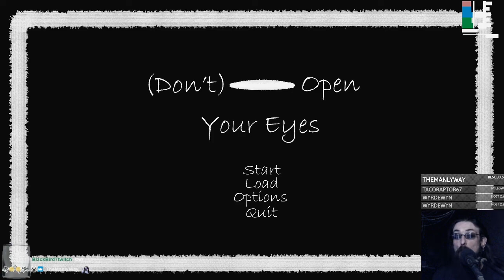Dont Open Your Eyes